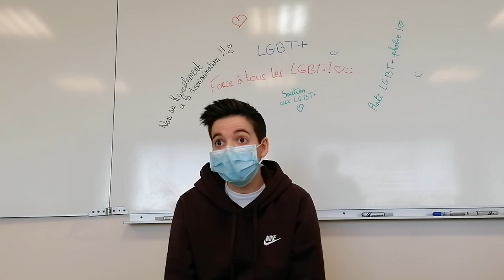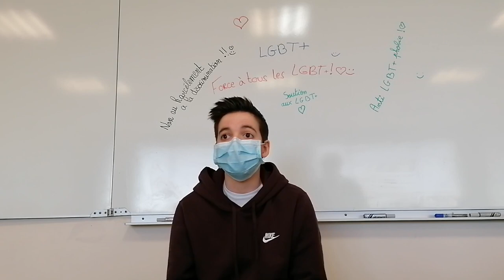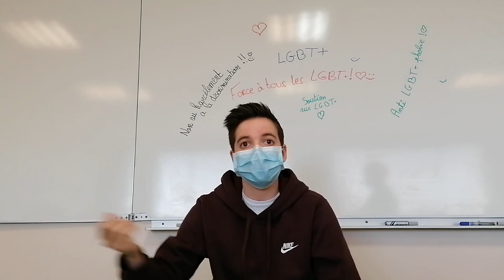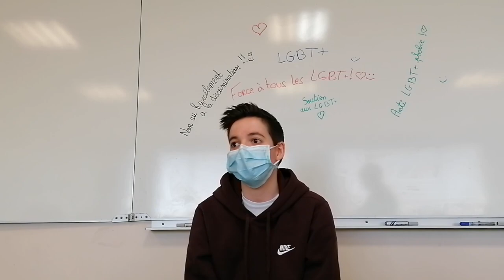Interview Le Mag - Collège N. de Staël. Maisons-Alfort. Concours Respect 2021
Une interview d'un bénévole de l'association Le Mag LGBT, réalisée par les élèves du Collège Nicolas de Staël de Maisons-Alfort. 3ème prix de la catégorie collège.